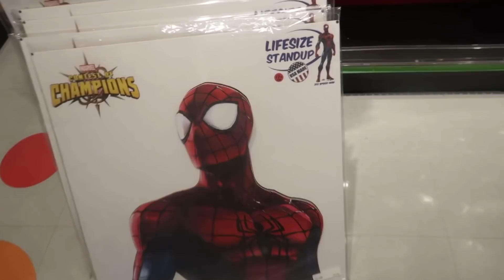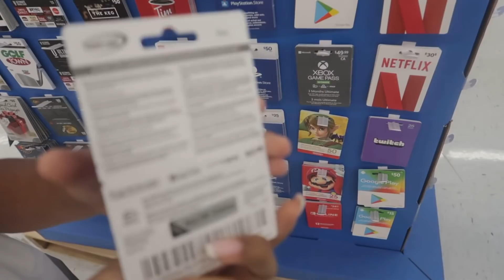🎉ORGANISATION EXPRESS D’UNE FÊTE SUPRISE : ANNIVERSAIRE & GRADUATION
Aujourd’hui on se retrouve pour une vidéo organisation de fête ! Et ce sera pour la graduation de Noé et l’anniversaire de son cousin

QUI SUIS-JE?
Je m’appelle Lou (et non pas Lovely) j’ai 27 ans et je suis maman de Noé 10 ans , Mahdi 5 ans et Eyden 2 ans .

RÉFÉRENCES :

QUESTIONS FRÉQUENTES :

Balais vapeur rowenta
Frigo HAIER
Chaises VIDAXL
Pyjama PRIMARK